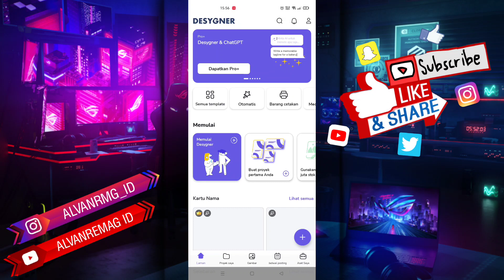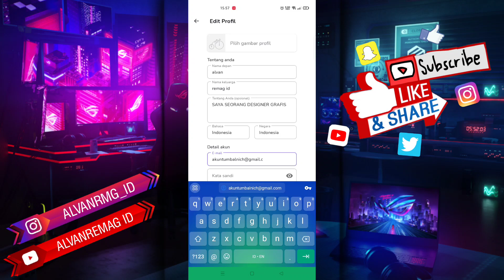CARA GANTI EMAIL AKUN DESYGNER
Assalamu’alaikum Wr.Wb
Dalam video tutorial ini, saya akan membahas